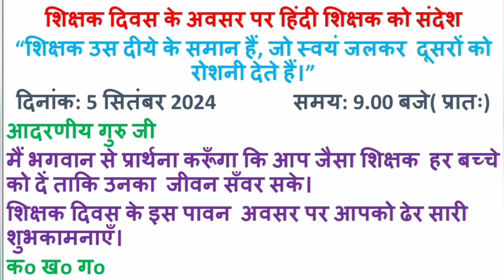शिक्षक दिवस पर हिंदी शिक्षक को संदेश/शिक्षक दिवस पर संदेश/ teacher's day message in hindi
शिक्षक दिवस पर हिंदी शिक्षक को संदेश/शिक्षक दिवस पर संदेश/संदेश /message on teacher's day in hindi